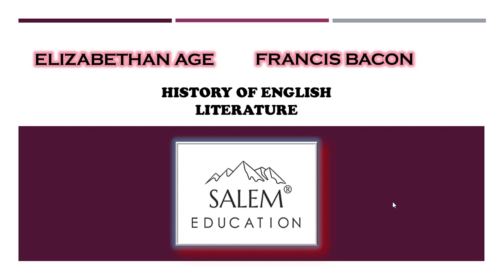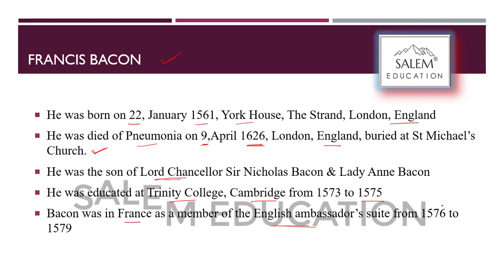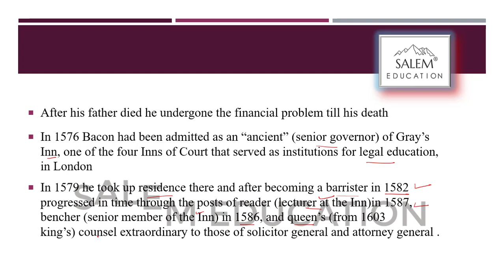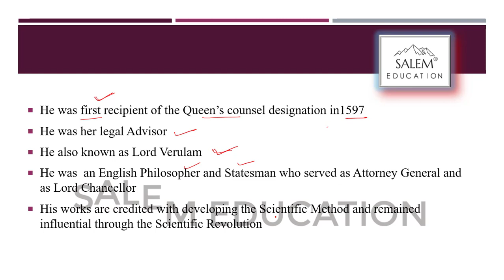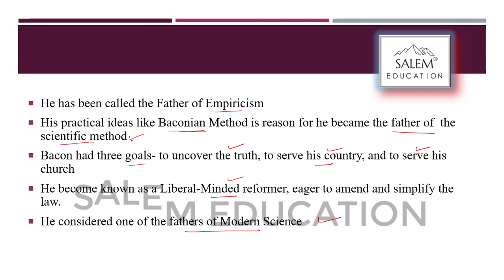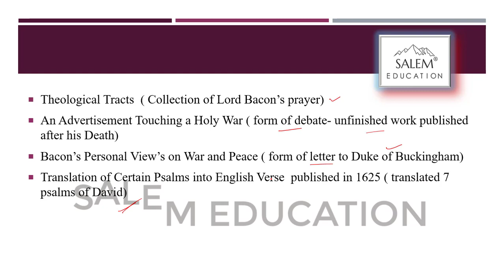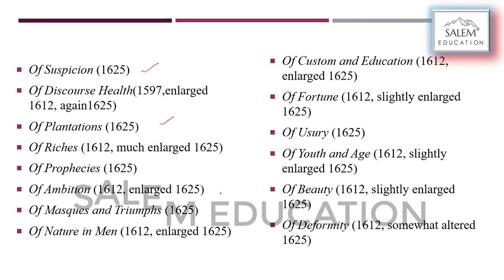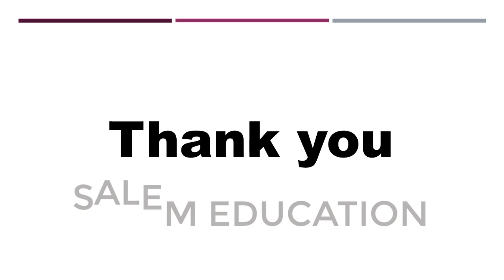PG TRB ENGLISH , UNIT-1 PROSE CLASS -1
PG TRB ENGLISH, UNIT-1 PROSE
FRANCIS BACON,
UG ENGLISH
ENGLISH LITERATURE